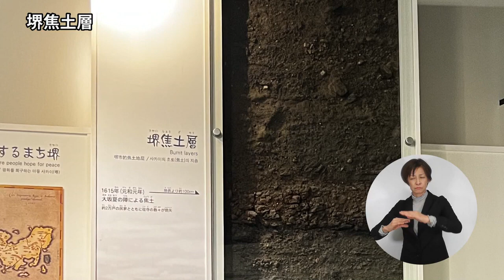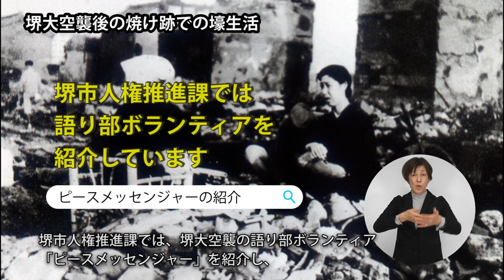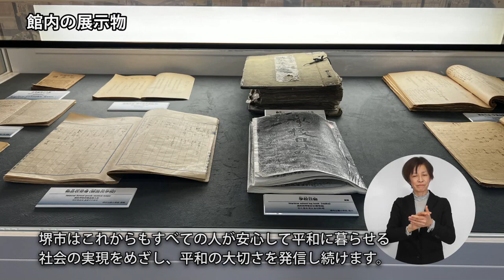次世代につなげよう平和への思い～平和と人権資料館～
平和な社会の実現は人類共通の願いです。平和と人権資料館は、市民の皆さんに戦争の悲惨さや平和の大切さを伝えていきます。詳しくはこちらへ。